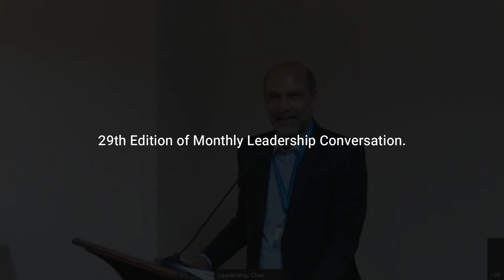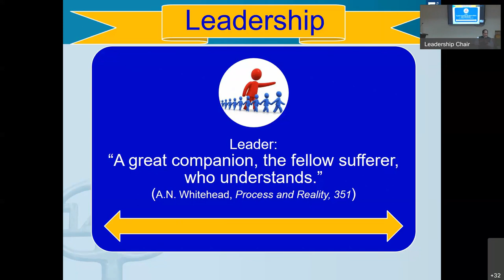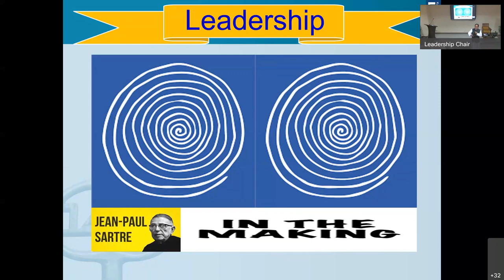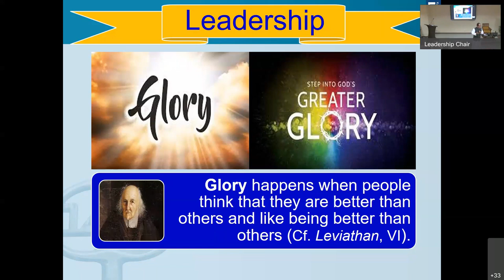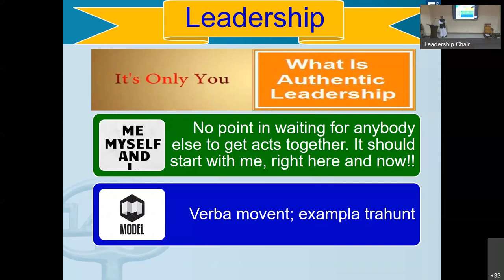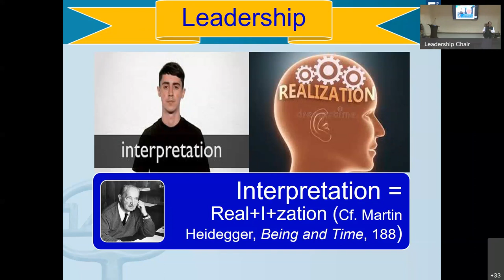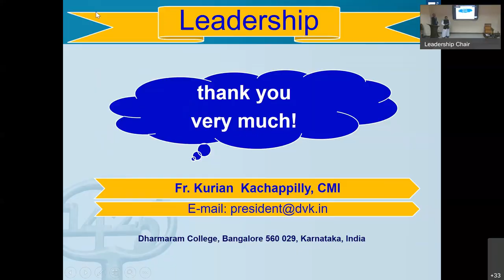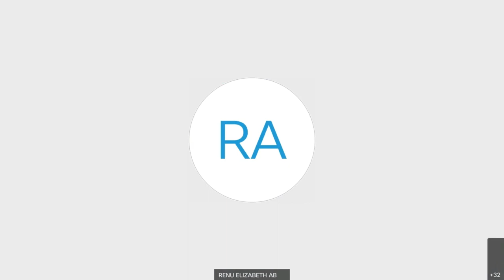Leader: “A fellow sufferer, who understands.”( A.N. Whitehead, Process and Reality, 1979).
There are several paradigms of leadership and models of leaders in the social, corporate, educational parlances. In the Session we will view Leadership and present a leader from philosophers’ oracles. This paradigm of great leadership comes down to only TWO rules (1+1=2), and the leader is characterized by THREE properties (RUD). The Rules of great leadership are (i) It’s NOT about YOU, and (ii) it’s ONLY about YOU.  The Authentic Leader is characterized by (i) Realization, (ii) Understanding and (iii) Discourse.

The Speaker for the session was Dr. Kurian Kachappilly, professor of philosophy and religion, and the President of Dharmaram Vidya Kshektram (DVK), Bangalore; and the Executive Director of International Process Network (IPN), and a visiting Faculty at the University of Bangalore, NIAS, Bangalore, K.U. Leuven (Belgium), FHWS, Wurzburg, Germany, La Trobe, Melbourne, Australia, and Santo Tomas Philippines.